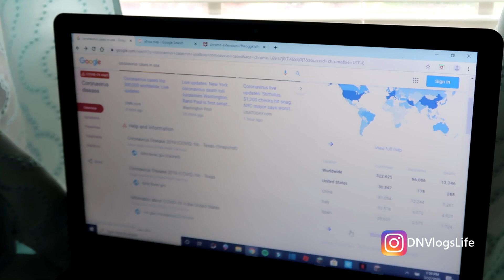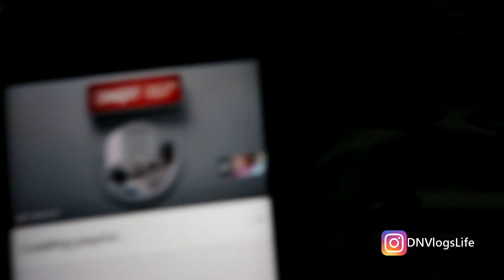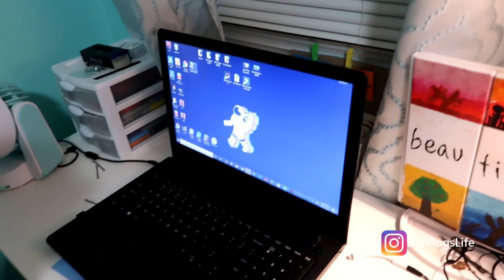How Staying At Home Is Affecting Us DNVlogsLife